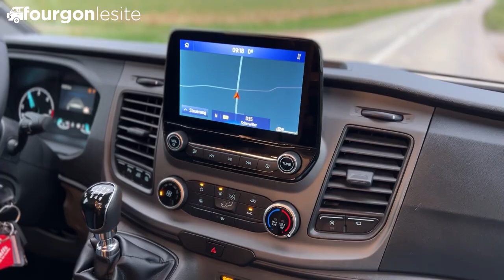DETHLEFFS GLOBETRAIL 590 C : une douche XXL !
Si vous pensez que la douche occupe trop de place dans un fourgon aménagé, au regard du temps d'utilisation, regardez bien cette vidéo. Elle vous présente le GLOBETRAIL 590 C, un nouveau modèle de la marque historique DETHLEFFS, à qui nous devons de très nombreuses innovations dans le secteur du camping-car.

Partant du principe que la douche n'est jamais utilisée en même temps que le lit, elle développe un cabinet de toilette extensible qui double sa surface en gagnant du volume sur le couchage transversal. Au final, vous disposez d'une maxi douche ! Du jamais vu sur un fourgon aménagé.

À l’inverse, quand la douche ne sert pas, le lit reprend ses droits et ses dimensions d’origine (191 x 136/126 cm). WC et la vasque restent évidemment accessibles en permanence.

Dethleffs Globetrail 590 C
Ford Transit 2,0 l / TDCi EcoBlue 130 ch
PRIX (février 2023) : 64 390 € TTC

Disponible dans une série anniversaire "90 ans", le Globetrail 590 C affiche un très bon niveau d'équipement. De série, il est commercialisé avec une carrosserie blanc “givré”.

⇓⇓⇓⇓  Ne manquez aucune vidéo !  ⇓⇓⇓⇓